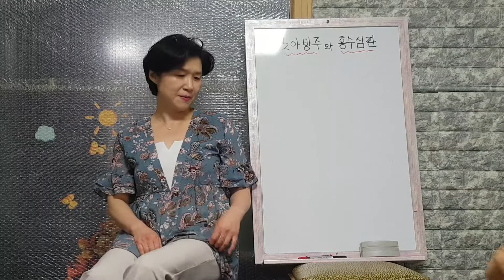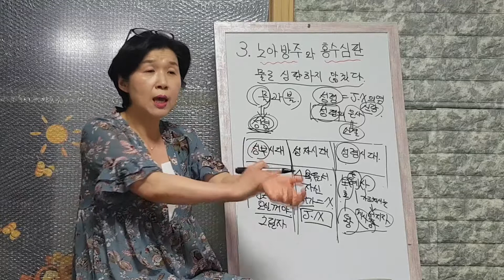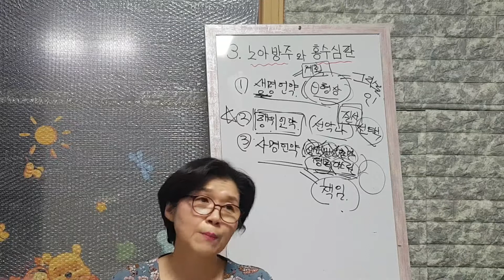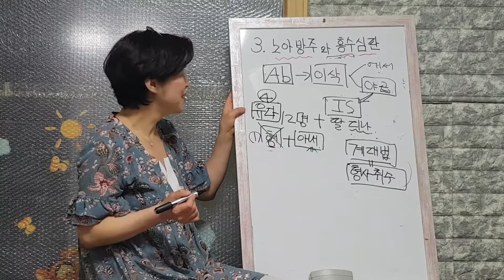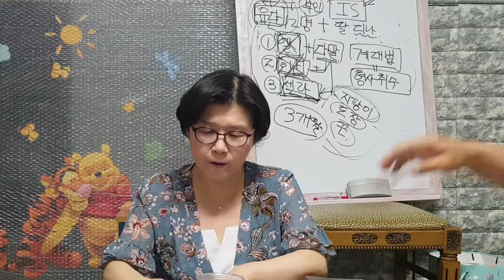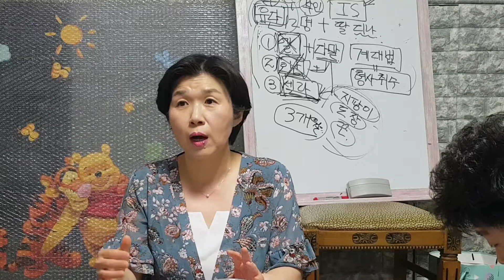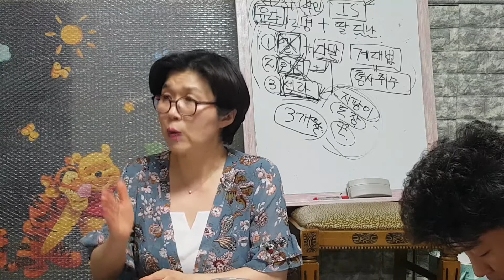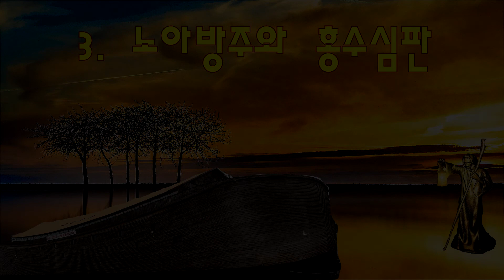3. 노아방주와 홍수심판 (2021. 6. 19. 토) at 김포 갈산리 최제범. 이정원 기숙사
《제 88차 움직이는 방주교회 선교여행》- 세상에서 제일 작은 미니어쳐 교회. 구름기둥 불기둥.. 성령의 인도를 따라 움직이는 광야의 장막성전. 홍수시대 살아남는 물에 뜨는 방주교회. 사도행전의 미션홈교회.

■ 일시:
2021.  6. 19. 토. ~ 6. 20. 일.

■ 예배와 1박 합숙장소:
김포 갈산리 최제범. 이정원 기숙사

□ 방주 탑승자: 9명.
♧ (요게벳-예비사역자): 5명.
박성희. 김미정. 박미선.
이유림. 양혜진.

♧ (베이비 모세-사역대상자): 4명
이정원. 최제범. 양준호. 박경태.

♧ 이번주 까메오 출연: 2마리
강아지 나나와 도도.

□ 구명보트 탑승자: 1명.
양헌창.
■ 포럼과 메시지 내용:
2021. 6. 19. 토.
○ 포럼 1-
[제주에서 왕복2만원짜리 마을비행기 타고 올라와서 미정이가 토욜마다 하는 일]
(02:10:30)

○ 포럼 2-
[미정이랑 허성배 집사님께 드릴 증인문서 제본하며 나눈 중요한 포럼] (01:49:25)

○ 포럼 3-
[혜진이 차 타고 치킨 사서 방주로 가는 길] (48:08)

○ 포럼 4-
[오늘저녁은 장터치킨 다섯마리로. 청소 싫어하는 삼총사 유림. 제범. 정원쓰] (01:07:29)

○ 포럼 5-
[최도도~ 이나나~ 오늘은 니가 대표기도 해라] (01:03:52)

○ 포럼 6-
[방귀 시리즈로 배꼽잡다] (09:54)

○ 말씀. 예배
[3. 노아방주와 홍수심판] (02:35:09)

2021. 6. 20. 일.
○ 포럼 7-
[청소의 달인 미정이모의 오늘 청소구역은 방주식구들의 귓구멍]
(01:45:13)

○ 포럼 8-
[준호가 가고 싶은 대학은 K대! 아침식사시간 나눈 포럼]
(01:49:48)

○ 포럼 9-
[혜진이가 사온 비싼 엿! 엿과 찬양] (34:55)

○ 말씀. 예배
[4. 노아방주와 홍수심판]
(02:29:33)

○ 포럼 10-
[방주에 오~~랜만에 경태삼촌이 떴다. 그리고 웃음꽃이 폈다]
(40:22)

○ 포럼 11-
[발정난 암코양이. 빛앞에 드러나다] (01:21:55)

○ 포럼 12-
[1. 제주에서 만났던 낙심한 사명자 허성배 집사와의 재회] (02:26:52)

○ 포럼 13-
[2. 제주에서 만났던 낙심한 사명자 허성배 집사와 재회] (43:31)

○ 포럼 14-
[3. 제주에서 만났던 낙심한 사명자 허성배 집사와의 재회]
(01:43:04)
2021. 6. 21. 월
○ 포럼 15-
[4. 제주에서 만났던 낙심한 사명자 허성배 집사와의 재회]
(01:42:08)

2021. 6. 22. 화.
○ 포럼 16-
[제주선교 과정에 일어났던 일들 간증. 지금은 말할 수 있다]
(01:22:07)

○ 포럼 17-
[도수씨가 전도자들의 발이 되어주시겠다고 자원 하시네요]
(03:16)